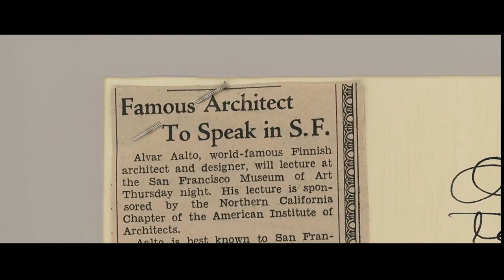AALTO Trailer | RIGA IFF 2021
RIGA IFF 2021 | 14 – 24 October

Directed by: Virpi Suutari

Why live in organised simplicity when you can create your own paradise? Modernist couple Alvar (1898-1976) and Aino (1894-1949) Aalto introduced innovative standards of spatial functionalism to post-war European architecture and design. The couple reverentially placed the human being at the centre of each project, whether it was the Paimio Sanatorium in Finland, the Vyborg Library in Russia, the Baker House student dormitory at the Massachusetts Institute of Technology, The Finnish Pavilion at the Venice Biennale or their company Artek. They laid the foundations for what we today refer to as Scandinavian design. Two idealists, spouses and colleagues – the project that was Alvar and Aino’s personal relationship slowly materialises between the lines of their intimate correspondence.

Featuring the Rockefeller family and the architect Le Corbusier, the film’s scope sheds light on the great impact that the remarkable modernist team had on contemporary interior design. Aalto, which screened at film festivals in Amsterdam and Copenhagen, fuses historical account with personal melodrama. Through the couple’s letters, we hear their desires, fears, see their interminable personal traits and their stubbornness not to succumb to prescribed gender roles. For Alvar, Aino’s death in 1949 symbolised a lost paradise. According to him, no one is good when they are alone and a new period followed – his second marriage to the talented architect Elissa.